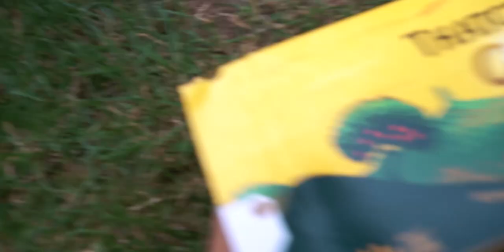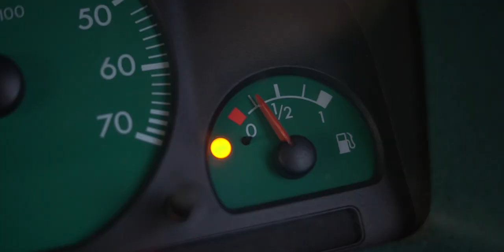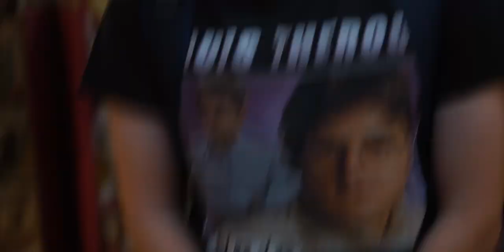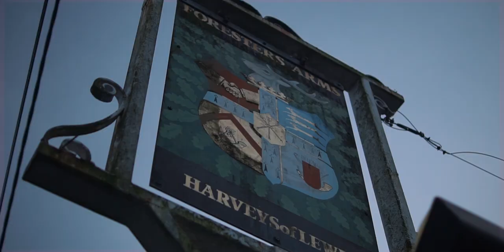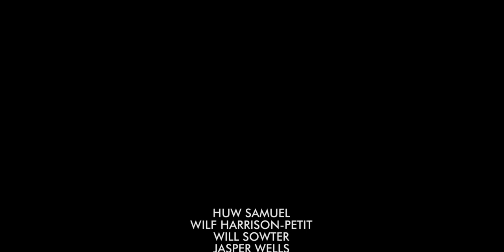Summer 2019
Me and the boys make a video about summer for the fifth year in a row

Camera: Sony A6500
Drone: DJI Phantom 3 Standard
Editing Software: Adobe Premiere Pro CC